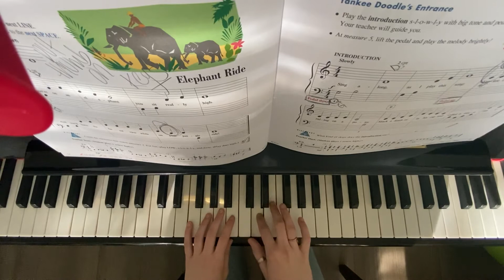Yankee Doodle pg 55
TEACHER DEMO
Faber Piano Adventures - Primer Book